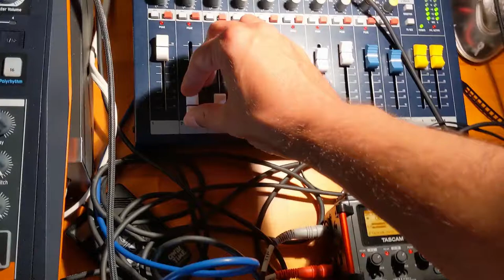Roland Jam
Haven't done a video in a while so I shot a lazy phone jam.  Surprisingly you can clock the SH-101 with the FM-Drum output from the impact.